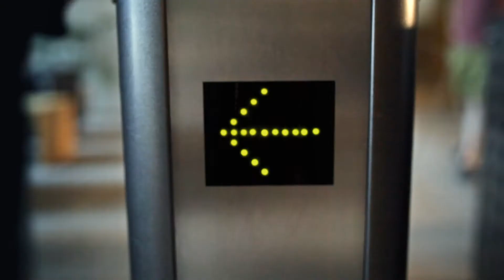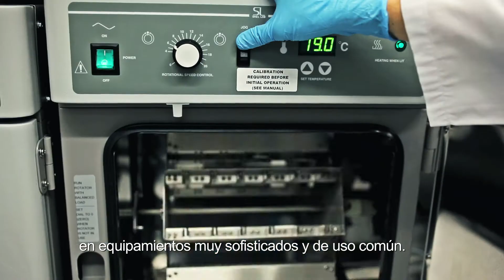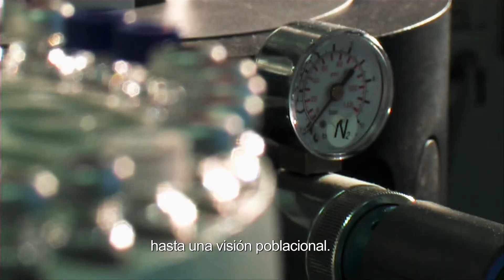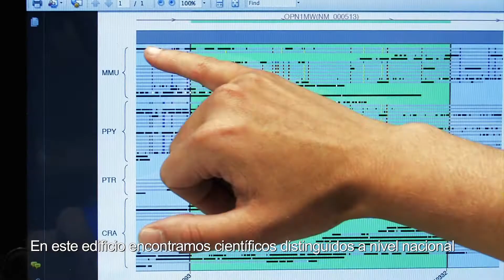Bienvenida PRBB VOS CAST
Vídeo de bienvenida realizado para la Jornada de Puertas Abiertas anual del PRBB (VO subtitulada en castellano)